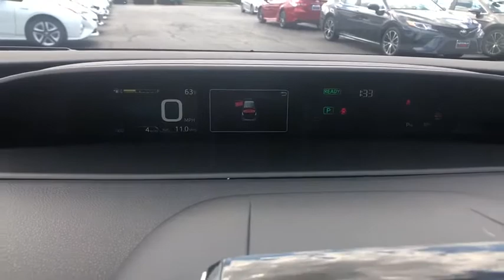2020 TOYOTA PRIUS at Puente Hills Toyota. Servicing Claremont, West Covina, Diamondbar, Rowland Heig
New 2020 TOYOTA PRIUS available in City of Industry, California at Puente Hills Toyota. Servicing the Claremont, West Covina, Diamondbar, Rowland Heights, Hacienda Heights, La Puente, CA area.

2020 Toyota Prius Limitedbr1.8L 4-Cylinder DOHC 16V VVT-ibr54/50 City/Highway MPGbr1.8L 4-Cylinder DOHC 16V VVT-i. . Welcome to the House of YES! We have a HUGE selection were family owned and operated were known as the peace-of-mind dealership and we make it FUN to buy a car. One visit and you will be a customer for life!